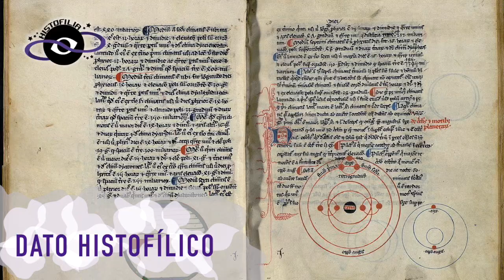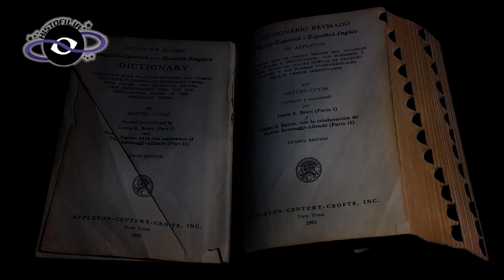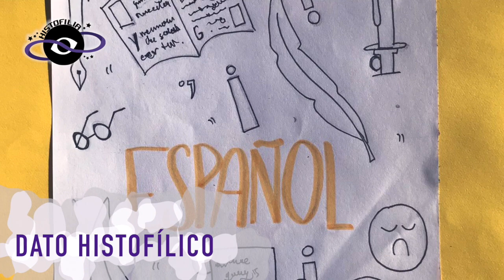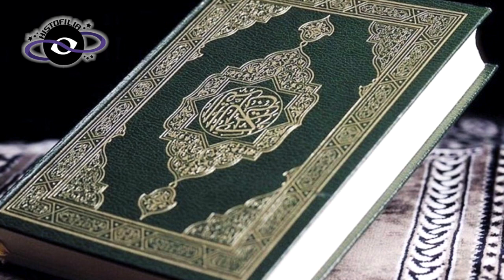Sincretismo EXTREMO; Tequila, Tacos y Ciudades que conforman La HERENCIA Árabe de MÉXICO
¡Bienvenid@ a Histofilia! Viajemos juntos por la Historia
La curiosidad no acabó con el gato, lo hizo más sabio... 🐈

Fuentes de consulta:
Towson, D. (1973). La España Musulmana. Akal/ Cambrigde. España.